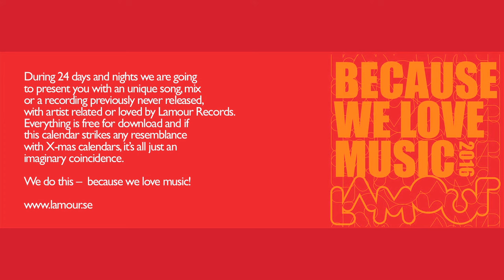LEHNBERG - Banzuri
Taken from the compilation 'Because we love music 2016'

While David was touring Asia with his band THE DEER TRACKS he started to make music that later became his own cassette tape ’Namah’, released on Lamour Records in March 2016. The Bansuri is a transverse flute of South Asia made from a single hollow shaft of bamboo with six or seven finger holes. An ancient musical instrument associated with cowherds and the pastoral tradition, it is intimately linked to the love story of Krishna and Radah and is also depicted in Buddhist paintings from around 100 CE. The Bansuri is revered as a divine instrument and is often associated with mythological accounts having a spellbinding and enthralling effect not only on the people, but even on the animals.